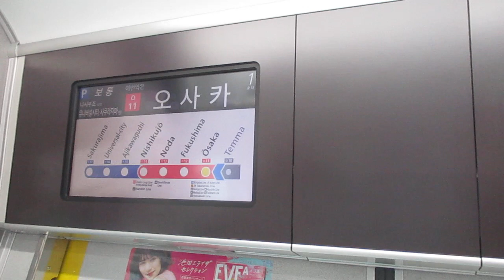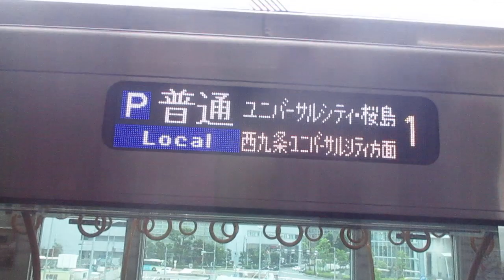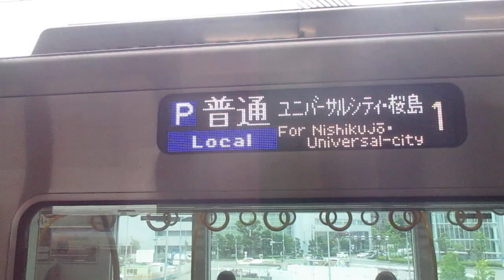JR大阪環状線(JR桜島線直通)西九条・ユニバーサルシティ方面桜島行き323系LS10編成8両 大阪駅発車